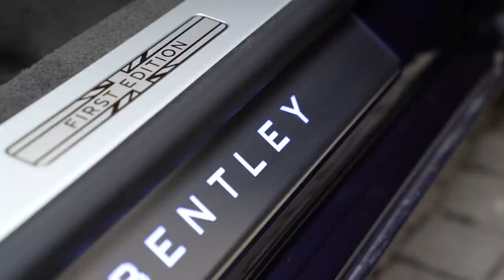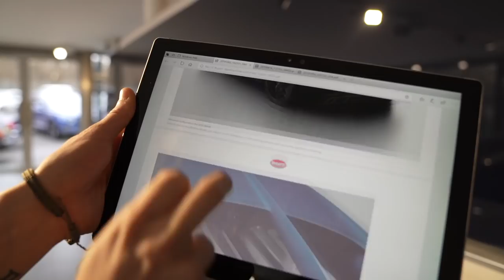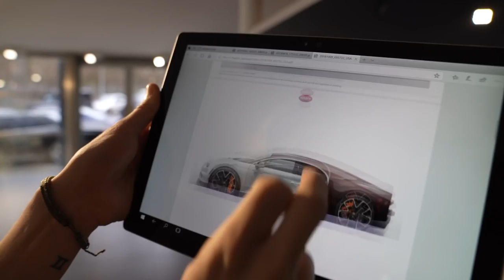A Day In The Life Of A BILLIONAIRE